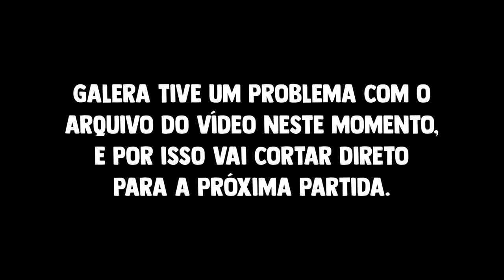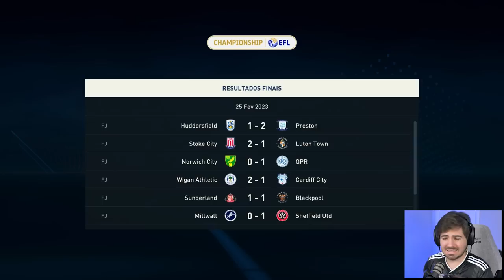CHEGOU UMA PROPOSTA DE UM NOVO TIME!!! MC JOGADOR FIFA 23